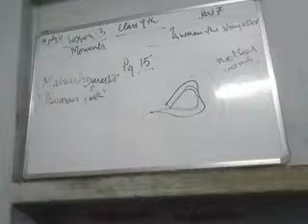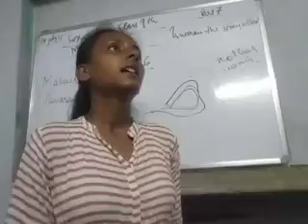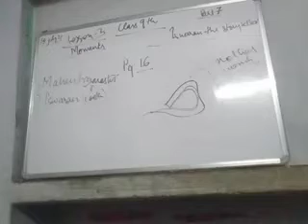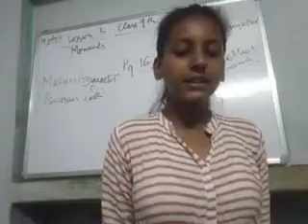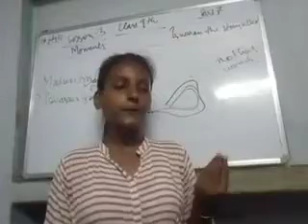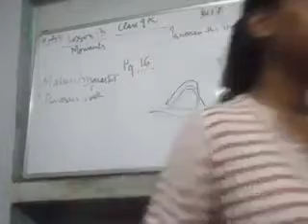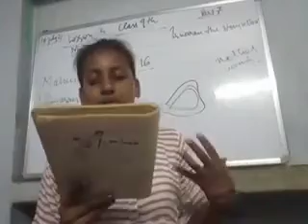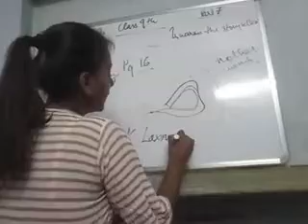class 9 th English moments ch 3 part 7 explanation 14 july 21